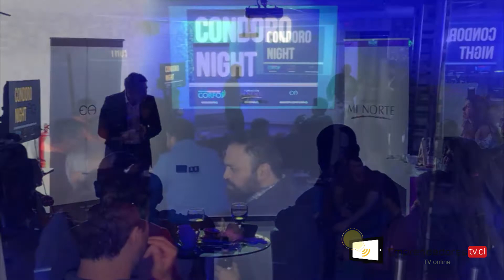Condoro Night en Espacio Atacama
¡En un formato Stand Up, hoy 16 de Mayo del 2018 se realizó el primer “Condoro Night” en el Cowork Espacio Atacama! .El anfitrión fue Manuel Saavedra quien conquistó a los emprendedores y Pamela Chávez, Victor Devia, Arturo Vicent y Roberto Cifuentes presentaron como del fracaso se puede levantar un emprendimiento.